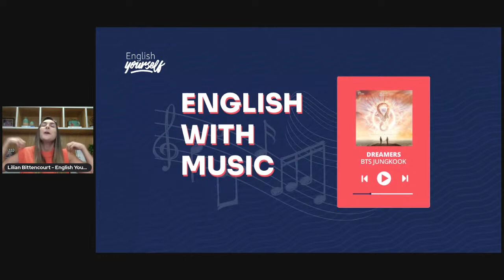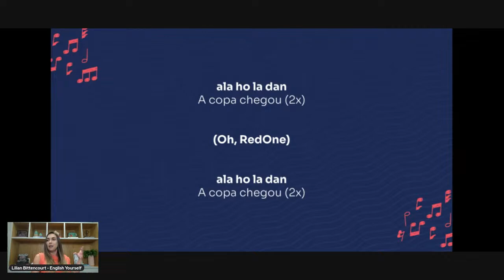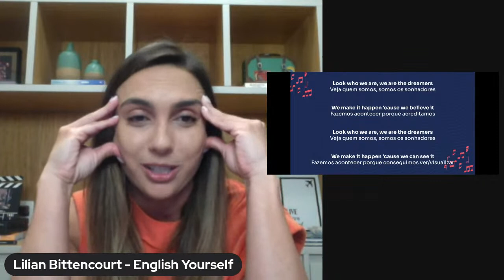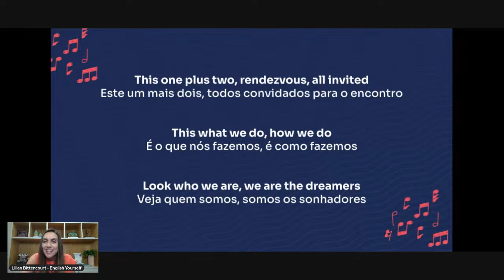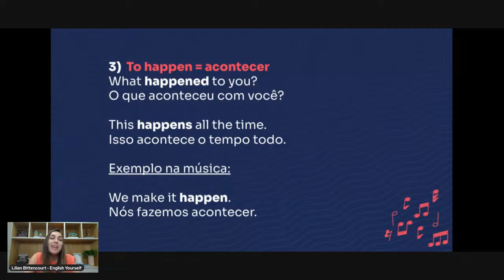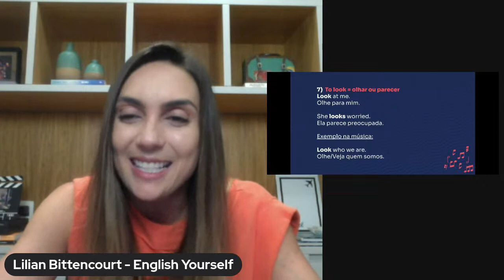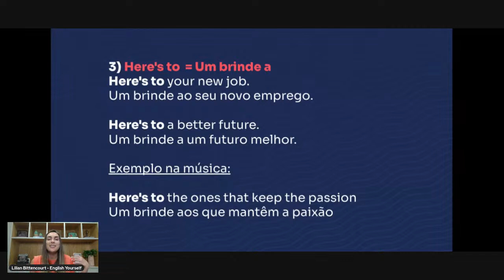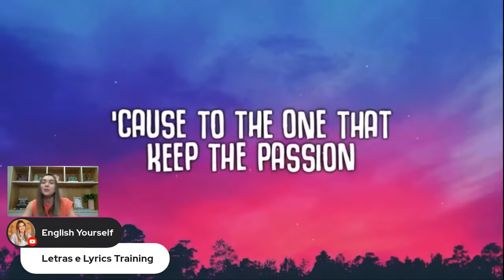ENGLISH WITH MUSIC - Dreamers - BTS Jungkook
E o inglês de hoje fica por conta de uma das músicas-tema da Copa do Mundo do Catar, “Dreamers”, do cantor Jungkook, que faz parte da famosa banda coreana BTS, com a participação de Fahad Al Kubaisi. Vem comigo cantar e aprender. 🎤

🔴 Aula ao vivo: 29 de novembro, terça-feira, às 19h (horário de Brasília). 🔴

Clique no botão “Definir lembrete” e venha participar ao vivo!

Xoxo,
See you! 😘